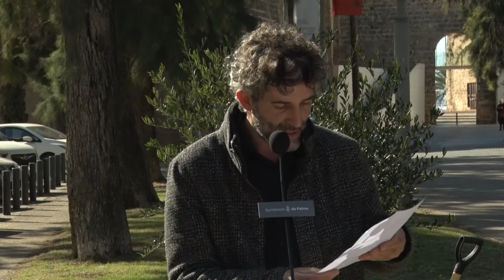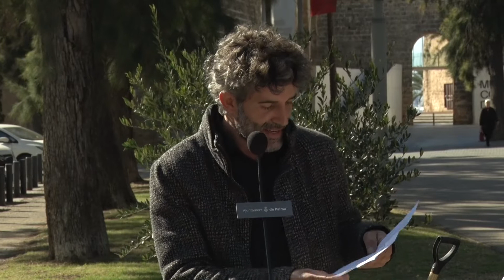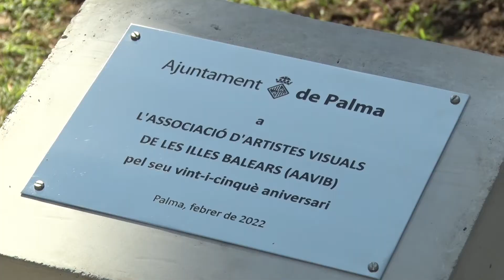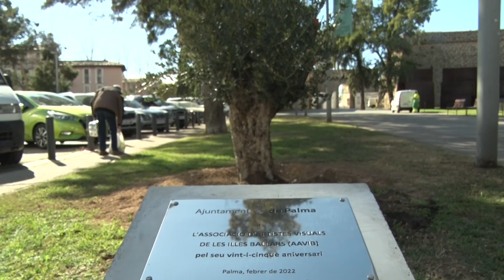Plantació d’un arbre i descobriment d’una placa per commemorar el 25 aniversari de l’AAVI